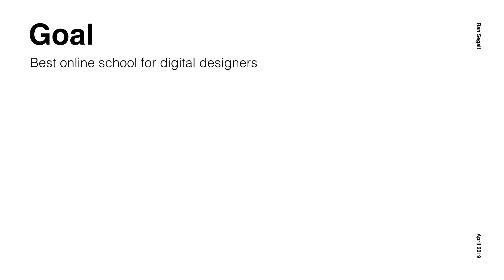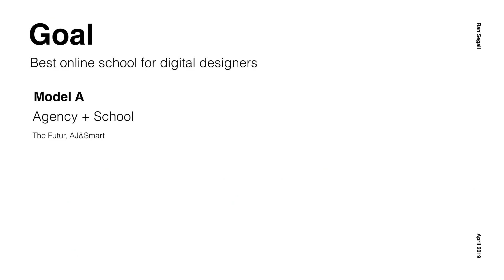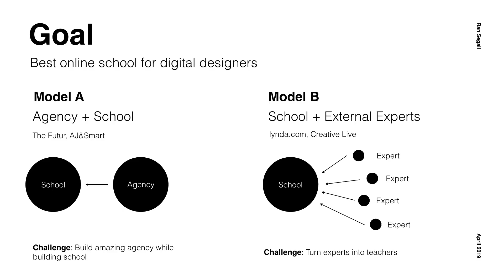Planning My Future Business Model